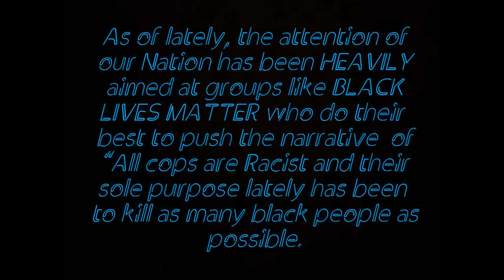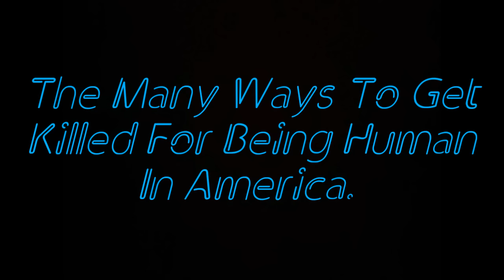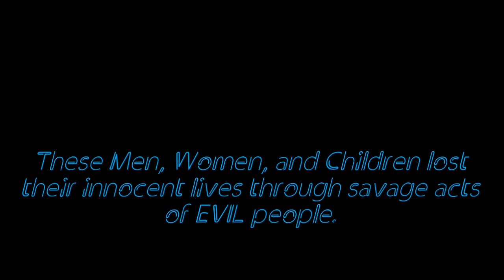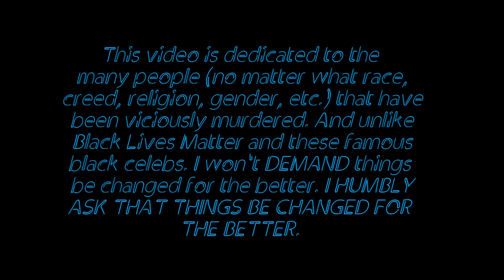THE MANY WAYS TO GET KILLED FOR BEING HUMAN IN AMERICA.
Your Boy Pat and Psycho Rick give their version of the response to the video created by Mic "23 ways you could be killed if you are Black in America." Giving you examples of the many deaths that are looks over daily.